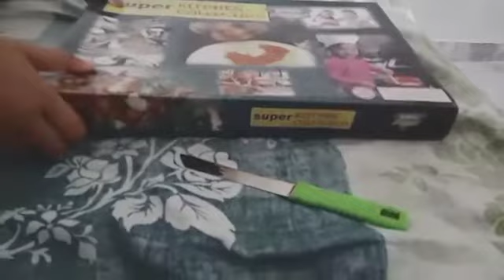Unboxing kitchen set | Barbie Dream World Telugu